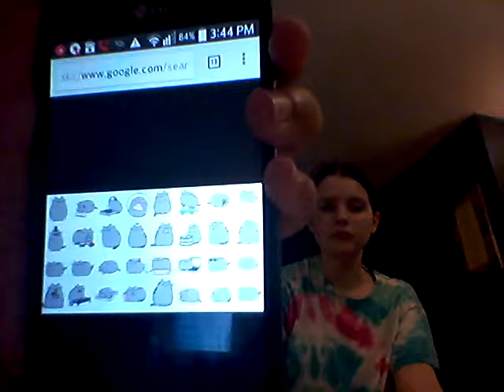Back To School Clothing Haul (Kohl's Clothing) | Hay Jay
We went shopping at Kohl's for the new school year and this is our haul.

We go back to school on August 30th and I (Jacey) am not able to get my supplies list until the first day of school, when they give it to me. I think Hailey's supply list is coming in the mail.
Once we get all our supplies, we will do a what's in my backpack video, which should also include our shoes since we haven't gotten them yet.